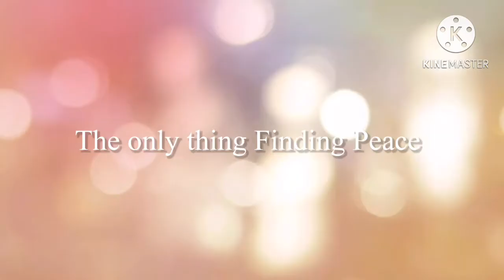July 7, 2024